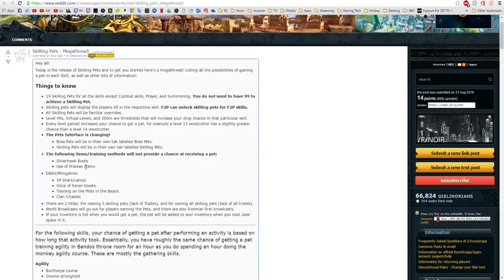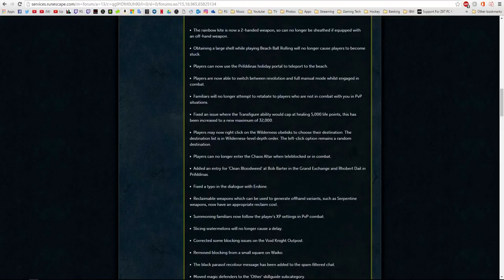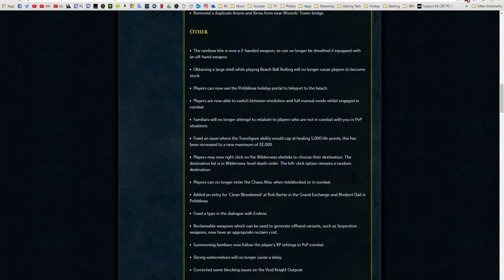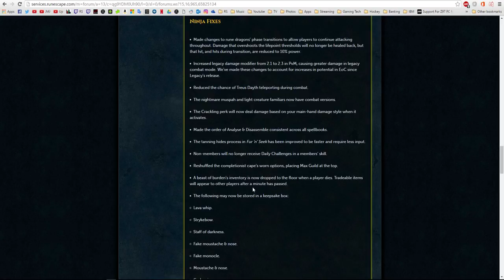Skilling Pets & Quality Patches 22/08/16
Very different vid to normal,  thought the update was worth and some awesome patches.